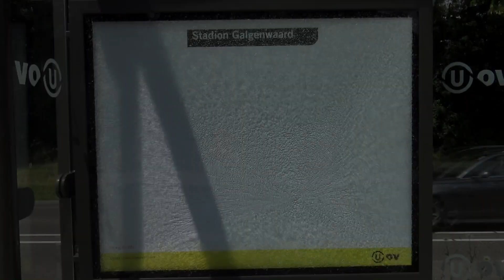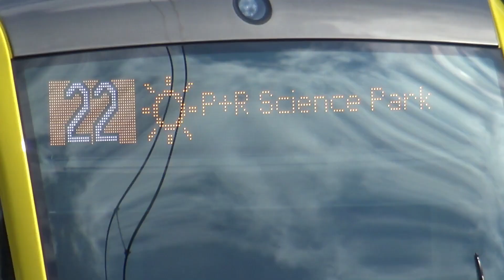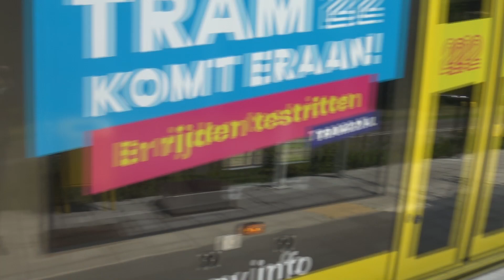Compilatie video. Tram 22 Testrit. Halte Stadion Galgenwaard. Caf urbos 100 op de Uithoflijn.